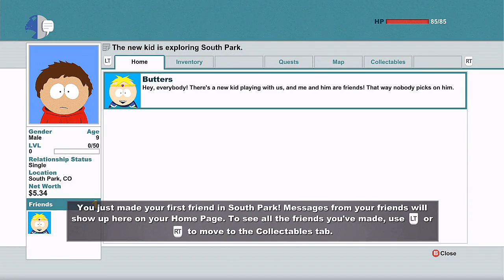South Park: The Stick of Truth - Part 1 - The New Kid